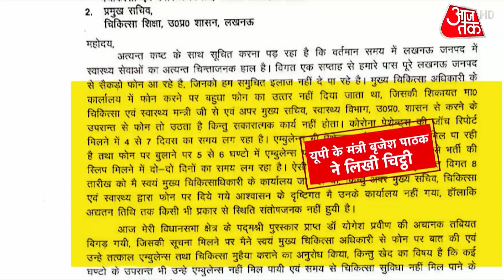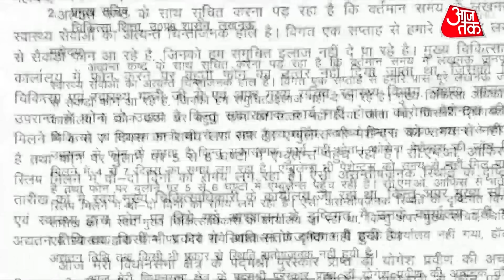Corona काल में सरकारें सगी नहीं, 'भगवान भरोसे' लोग! Corona Case In India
ये उस चिट्ठी की लाइनें हैं जिसे उत्तर प्रदेश के कानून मंत्री  बृजेश पाठक ने लिखी हैं.
अपर मुख्य सचिव स्वास्थ्य और प्रमुख सचिव स्वास्थ्य को लिखी इस चिट्ठी ने कोरोना काल में अव्यवस्था की सारी पोल खोल कर रख दी है.